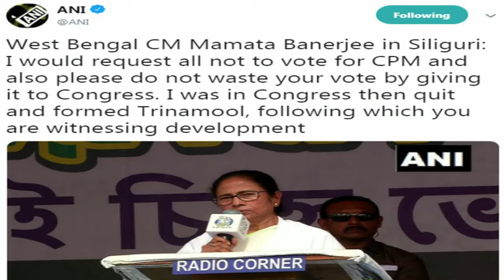खबर स्पेशल Episode 05 : सवर्णों ने दलित महिला का अंतिम संस्कार शमशान घाट में नहीं करने दिया